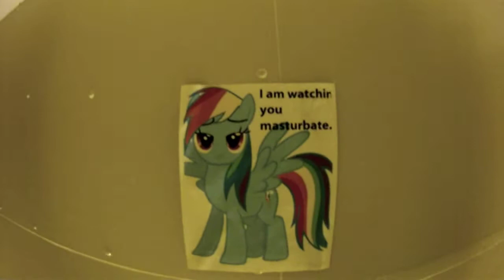College Life - Three Roommates "Handicaps Can Have Fun Too"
Just a random ass video I thought you guys would like!

Editing: iMovie
BIKE CHECK:
Frame: FIT Eddie
Bars: Odyssey Garry Young 28' 4deg rise
Forks: Odyssey Racing
Stem: Odyssey Elementary V3
Seat: Aitken Pivotal
Post: Stolen Thermalite Pivotal Plastic
FrontHub: G-Sport
BackHub: G-Sport Ratchet (converted to left drive)
Rims: Odyssey Hazard Lights
Pedals: Odyssey Twisted Plastics
Cranks: Profile Racing Cranks 375mm (left drive)
Grips: Cult
Tires: Aaron Ross Signature
Sprocket: Odyssey Million Dollar Sprocket
Chain: KOOL KMC
Hub Guards: G Sport Ratchet Hub Guard
Pegs: G Sport Plastic Pegs (Plegs)